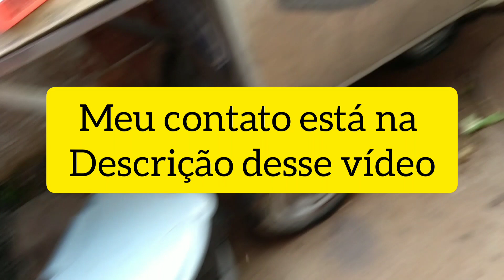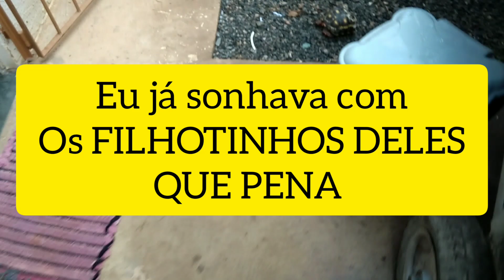PIT BUll MATOU MINHA JABOTI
Vídeo da chegada dos jabotis na minha casa ;

Vídeo de dois anos dos jabotas na minha casa Link abaixo ;

Obrigado por suas visualizações e DEUS ABENÇOE A TODOS